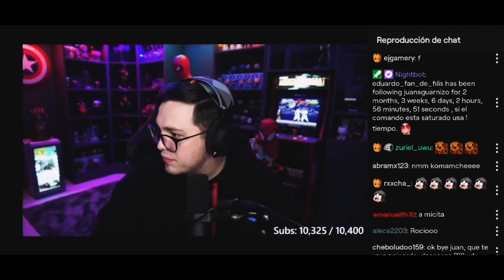"Y así comienza..." Blog No. 1 - Mi historia con Juan Guarnizo.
Todo contenido en este material audiovisual corresponde a su respectivo dueño y autor intelectual, quien o quienes poseen todos los derechos de los mismos.

BAR Yuu Comer (Crossroads) from Persona 5.

wenas wenas ! SOY el Chris, pero acá me conocen como Muffin uwu
Este video es muy especial, ya que cuento una historia que para mi fue un giro de 180 grados, espero lo difruten!

recuerden que hay stream de Lolcito Martes y jueves en la plataforma morada:

Búscame como mcmuffin_08

 Twitter.com/08Mcmuffin

 Instagram.com/chris_mcmuffin_izq

Facebook.com/mcmuffin08